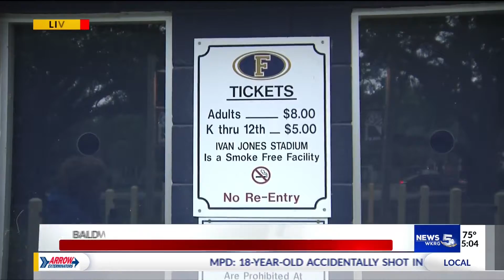50 percent capacity at Baldwin County sporting events this season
50 percent capacity at Baldwin County sporting events this season